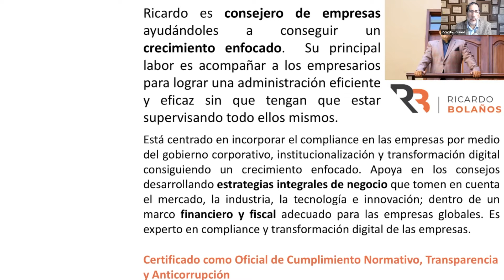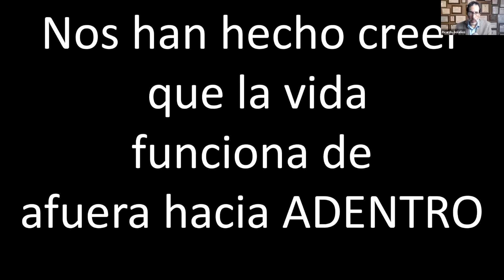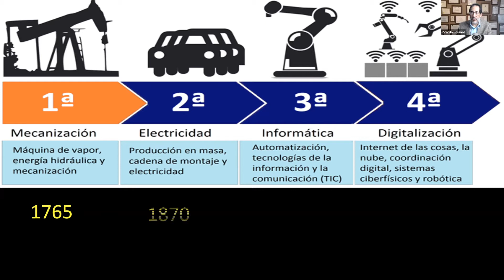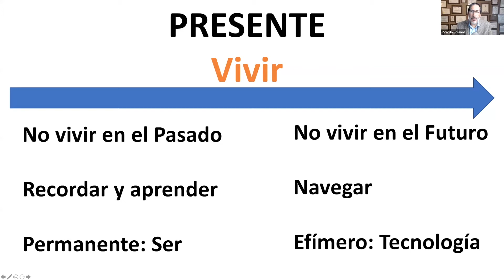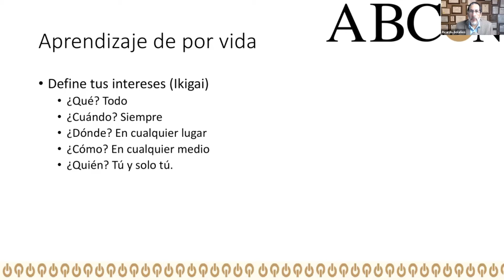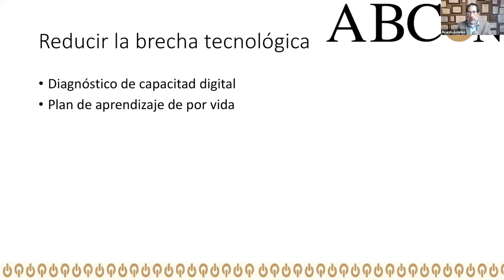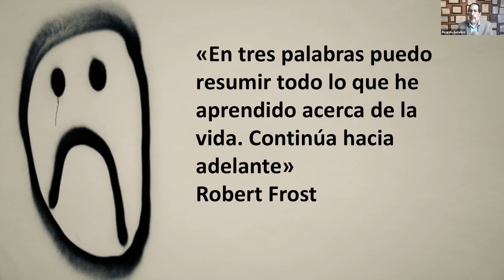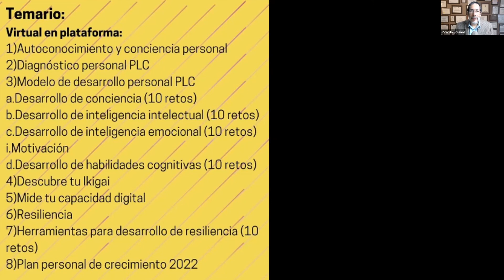7 secretos para ser exitoso. En esta próxima normalidad, ya nada es igual.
Conoce los 7 secretos para ser exitoso en esta Próxima Normalidad. Estos secretos forman parte de un modelo de desarrollo personal: Mindset de Próxima Normalidad.

Conocer todos los elementos de la próxima normalidad para ser exitoso en este nuevo esquema. Conoce las oportunidades que dan esta próxima normalidad para que las aproveches y entiende las amenazas para que te puedas proteger de ellas. La próxima normalidad es consecuencia de la cuarta revolución industrial y la integración de diversas tecnologías al alcance de todos, la globalización potenciada por las comunicaciones y la transformación digital.

Empresarios, directores generales, integrantes de consejos de administración, directores de área, gerentes, emprendedores, académicos y en general a cualquier persona interesada en entender y dominar esta Próxima normalidad que estamos viviendo.